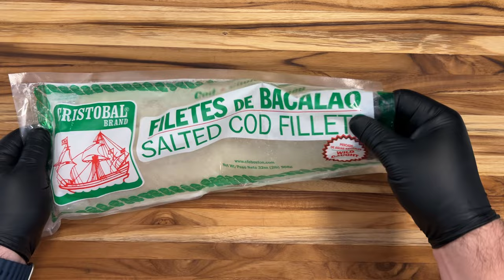Ensalada de Bacalao y Majado de malanga, yuca, yautia Bien Boricua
receta sabrosa Ensalada de bacalao con majado de malanga, yuca, yautia

Code: SABROSOSABROSO

**INGEDIENTES ensalada de Bacalao**
: bacalao con sal (salted cod fish)
: cebolla roja (red onion)
: pimientos rojo y verde (red & green peppers)
: tomate (tomatoes)
: ajo (garlic)
: huevos (eggs)
: (cilantro)
: aguacate (avocado)
: vinagre de manzana (apple cider vinegar)
: aceite de oliva extra virgen (extra virgin olive oil)
: jugo de limon (lemon juice)
: cilantro

**INGREDIENTES Majado**
: yuca
: yautia lila
: Malanga
: ajo machacado con recao (mashed garlic w/recao, culantro)

Una receta bien Boricua, arrancamos cortando finamente todos los vegetales y los llevamos a un bowl y mezclamos con un poco de aceite de oliva extra virjen, ajo machacado con recao, vinagre de manzana y el jugo de medio limon dejamos reposar y mientras para el majado pelamos toda la vianda o verduras y echamos en una olla con agua hirviendo al igual que los huevos, luego lavamos y quitamos el exceso de sal que trae el bacalao y tambien lo echamos en la olla con la vianda por alrededor de 8 a 10 minutos esto le dara un sabor a las verdurar increible luego lo sacamos y dejamos que enfrie y ya con la vianda lista la majamos con el ajo y recao y un poco del agua de la misma donde hervimos la vianda preparando un majado increiblemente sabroso luego dezmenusamos el Bacalao y mezclamos con los vegetales en el bowl, servimos con aguacate los huevos picaditos toda la mezcla de vegetales y el bacalao y el majado de viandas por el lado. No tiene precio , a disfrutar de una Sabrosa Serenata de Bacalao con un majado de malanga, yautia y ñame estilo Puertorriqueño...Buen Provecho

Atrevete a inventar en la cocina siempre se pasa bien.

Si te gusto el video Suscribete al canal y dale duro a la campanita para que recibas todo lo que estaremos subiendo cada semana y un Like o pulgar arriba tambien nos ayuda a que el video llegue a mas personas.
Thanks.